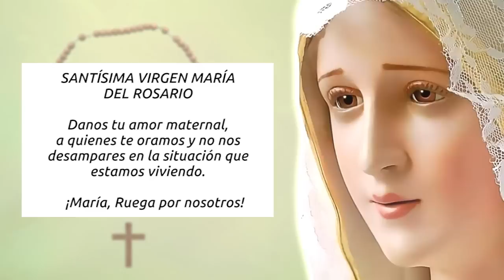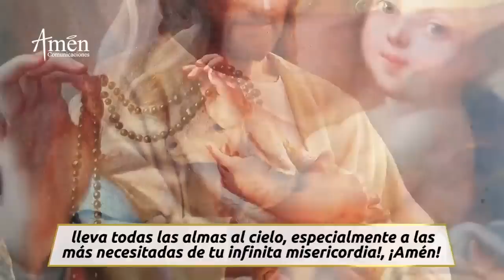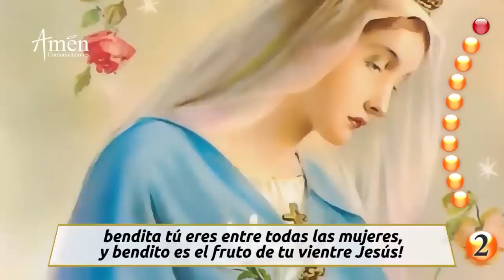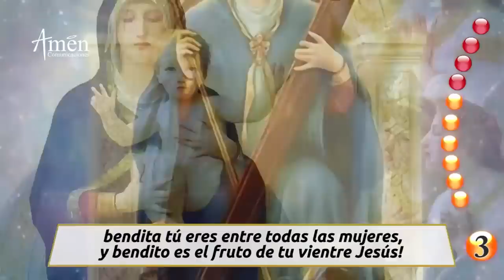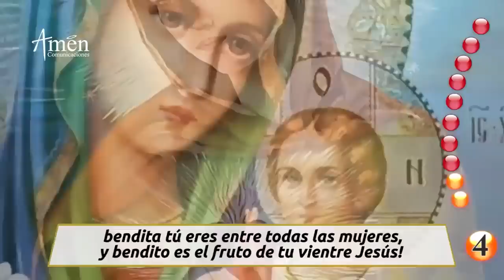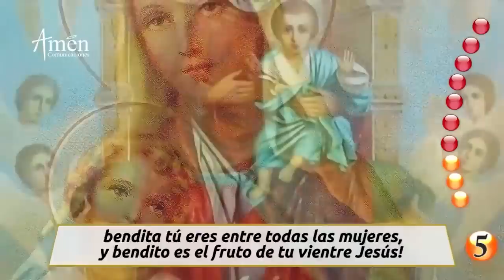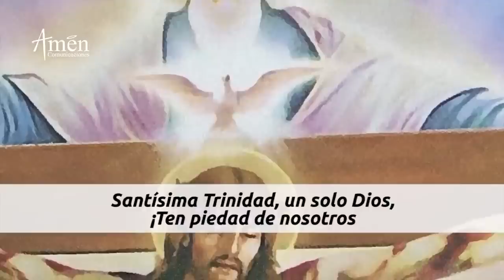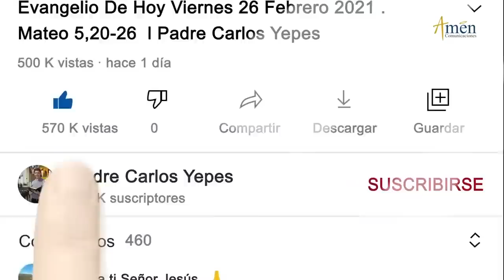Santo Rosario de Hoy Domingo 15 de Mayo 2022 l Padre Carlos Yepes l Católica l María l Amén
👉Misterios Gloriosos